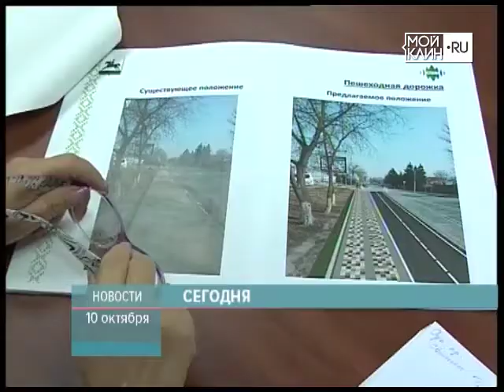ТНТ-Поиск: Анонс выпуска